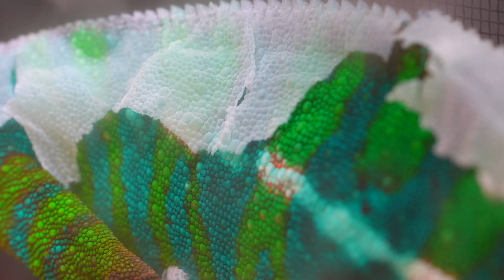El Ascenso de Mi Mascota Camaleón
Conoce a Bernie, el camaleón pantera más agresivo que he conocido. ¿Seré capaz de enseñarle a amar o estará solo para siempre?